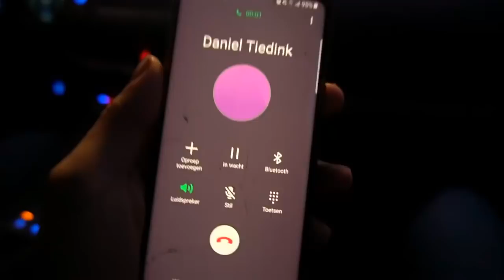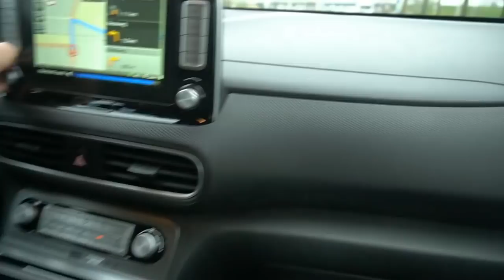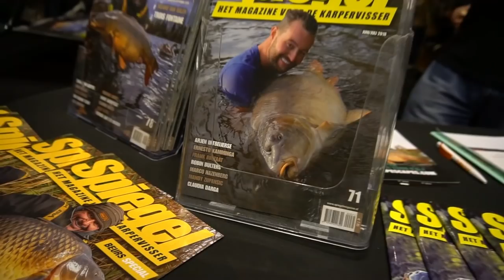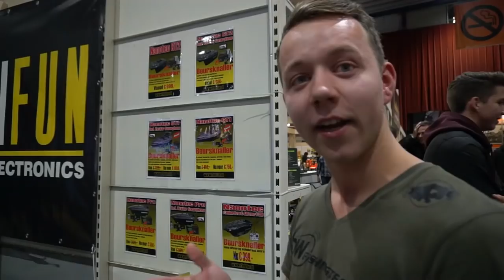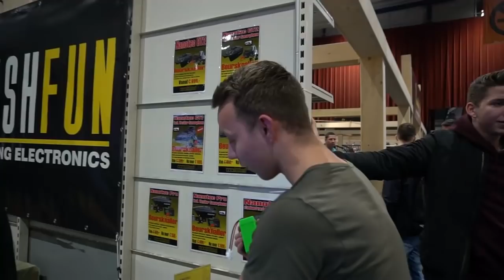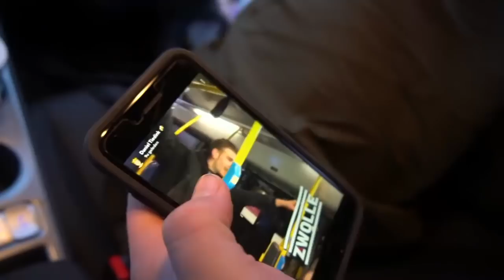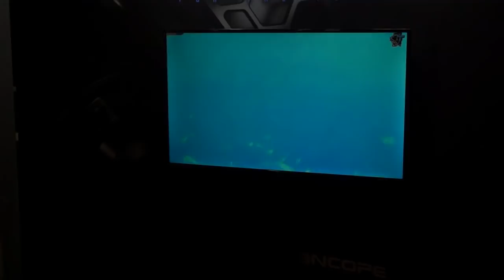CARP ZWOLLE AFTERMOVIE 2020 | DWFishingTeam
Hey kijkers! Hier is hij dan, de aftermovie van CARPZWOLLE 2020, nederlands grootste KARPERBEURS! Iets later dan gepland aangezien er een aantal dingen fout gingen met de video bewerkings software en de camera. maar we hebben er toch wat van kunnen maken. deze video gemaakt en het moment van uploaden vertrekken wij gelijk naar de waterkant voor een heerlijke KARPERSESSIE - uiteraard verschijnt hier ook een video van! we hebben mega veel plannen voor de ziekste content dit jaar en gaan natuurlijk ook weer wekelijks uploaden! nieuwe challenge: 26,000 abonnees voor 2021 en de koppies gaan alsnog scheermesje kaal :)

Dank aan de boys van DW, Nash, en alle gezellige mensen en bedrijven die op de beurs te vinden waren! Tot volgend jaar!